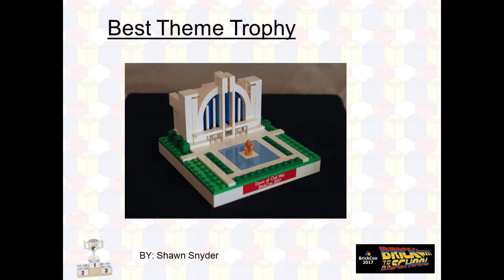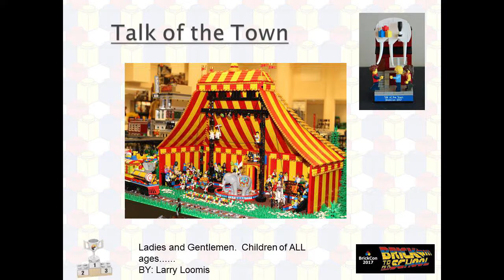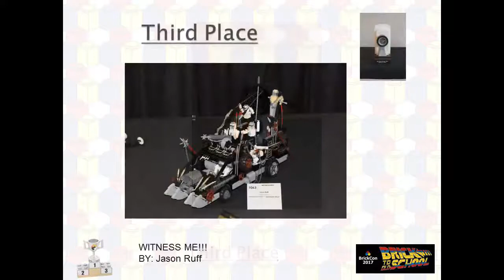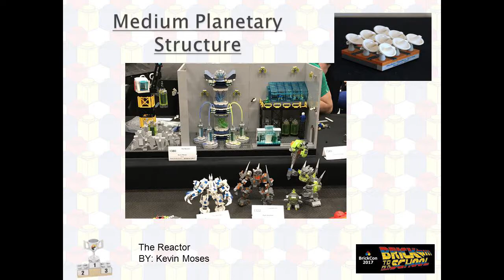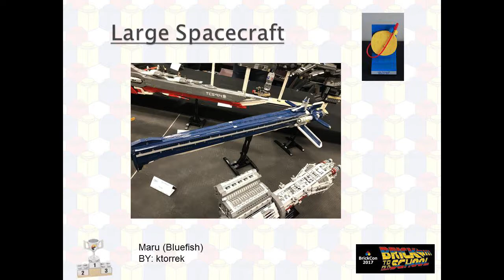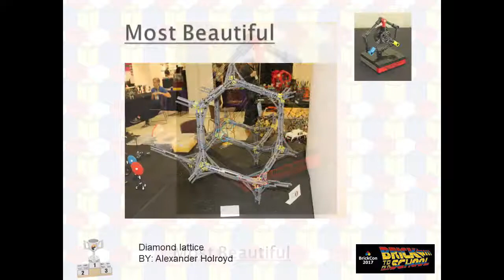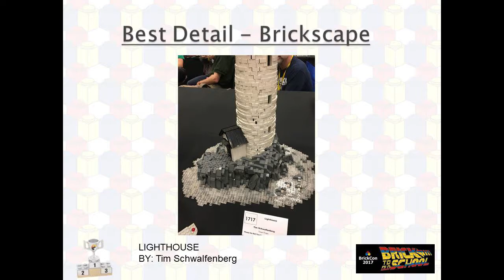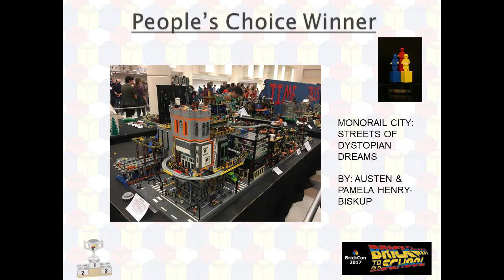BrickCon 2017 Awards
See the winners of awards from BrickCon 2017.